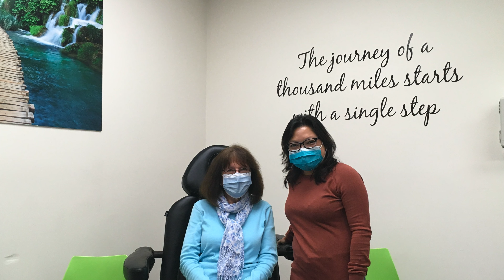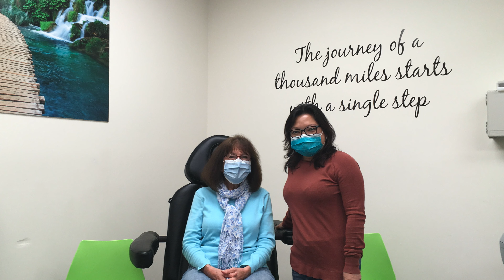Toe Transformation: Resolving Toe Misalignment with Expert Care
Check out this amazing transformation done with a minimally invasive solution by Helene Nguyen

WHEN YOUR TOES GET OUT OF LINE, WE WILL STRAIGHT THEM OUT

Tune in as this patient explains her success story!

TransformYourFeet w/ Dr Helene Nguyen

Your health journey just got a whole lot more connected.